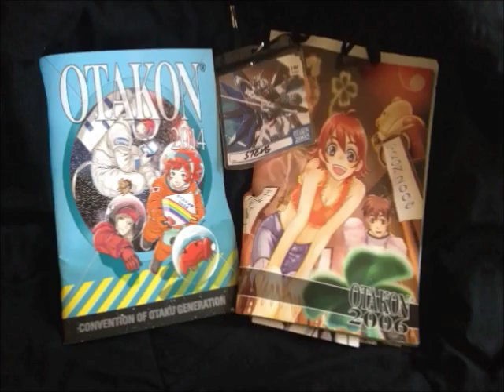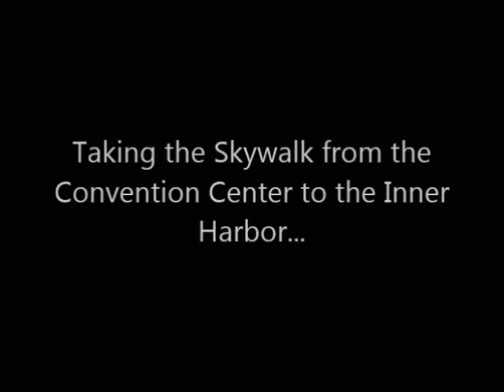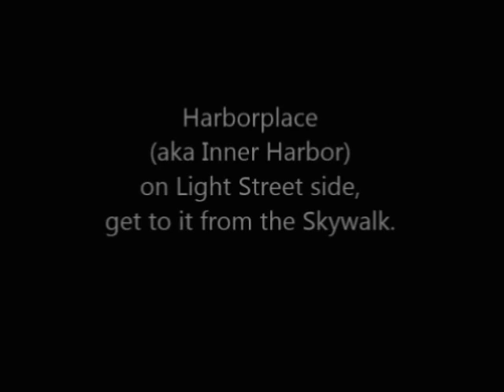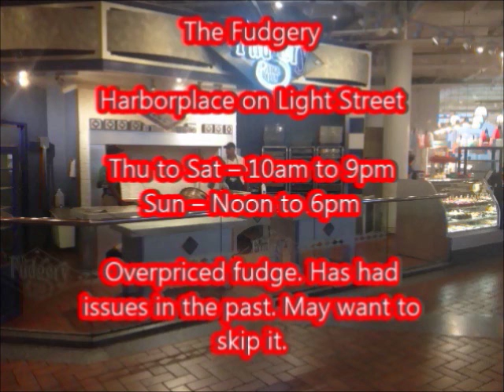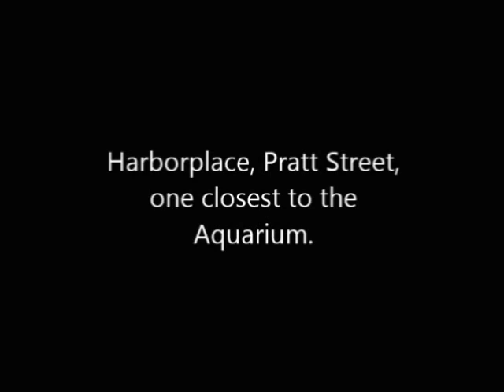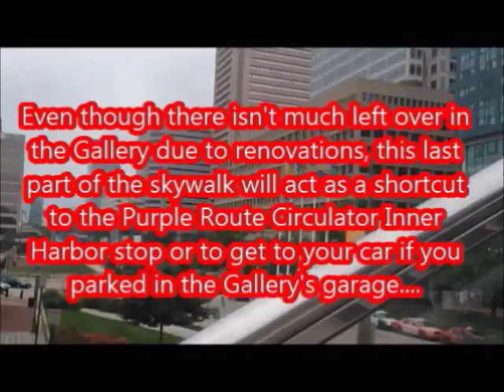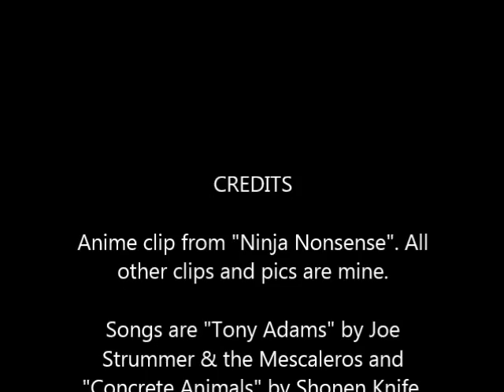Where to Eat in Baltimore for Otakon 2016:Check Things Out, Skywalk and Inner Harbor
Please see The Unagi Observer channel to see previous episodes of this series.

Having trouble with the other channel that should clear up in a few days...